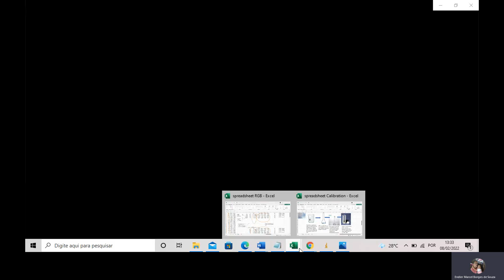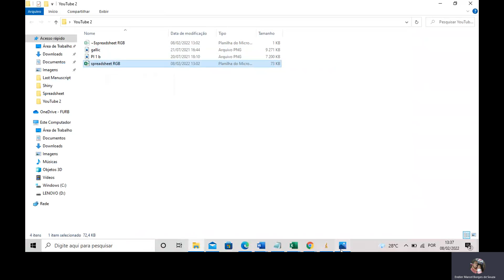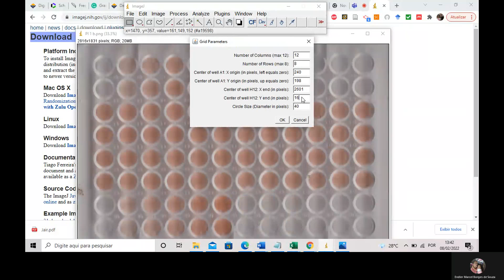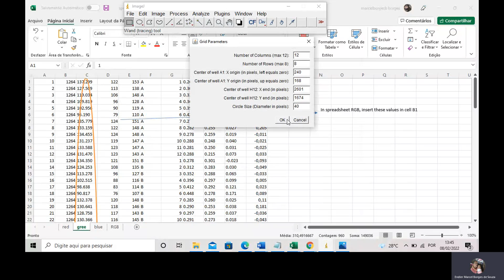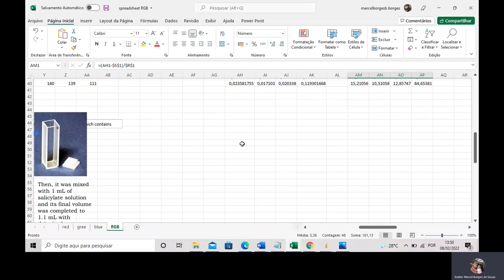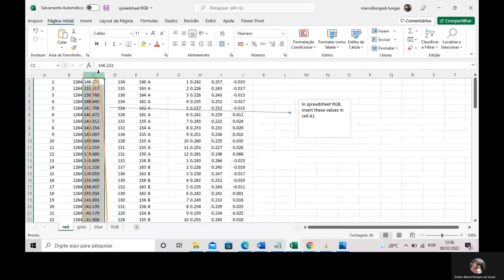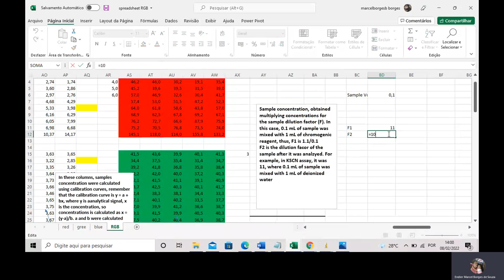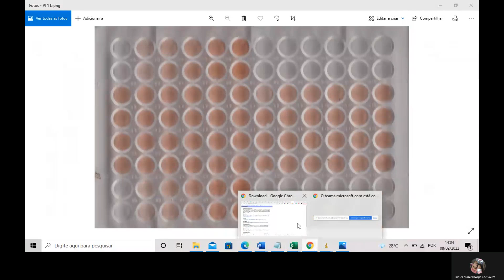Determinação de ferro em suplementos alimentares usando imagens digitais de placas de 96-poços.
Este vídeo mostra como quantificar ferro em suplementos alimentares utilizando imagens de placas de 96 poços.
No link abaixo estão disponíveis imagens das placas de 96 poços  e uma planilha do Excel para organizar os dados.